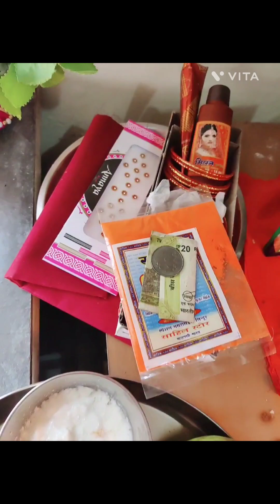आज हमारे पूजा घर का tour करेंगे, सभी को संतान सप्तमी की शुभकामनाएं 🙏